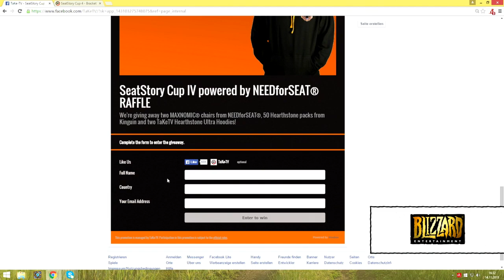Orange vs Frodan - Group Stage Round of 16, Group A Winners Match - SeatStory Cup IV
SeatStory Cup IV - Group Stage Phase 2 Round of 16, Group A Winners Match: Orange vs Frodan

Game 1: 2:29
Game 2: 10:03
Game 3: 20:45
Interview: 25:53